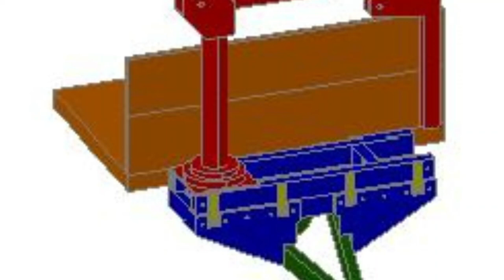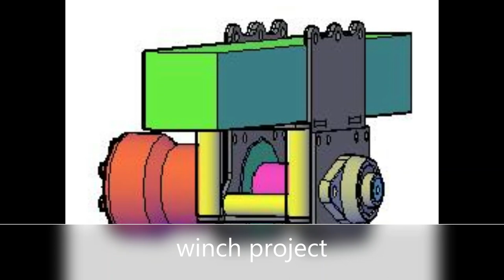CRANE INSTALLATION ON TRAILER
Recupero di una vecchia gru di un camioncino, sostituzione tubi idraulici, tenute cilindri, verniciatura, installazione su rimorchio, test movimenti, collaudo e progettazione e installazione di un verricello idraulico con 10 metri di cavo